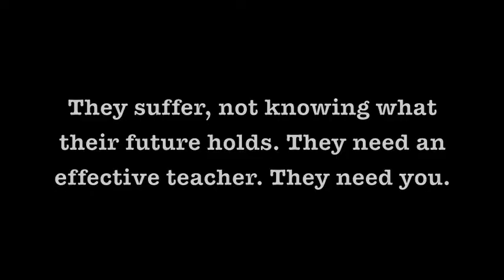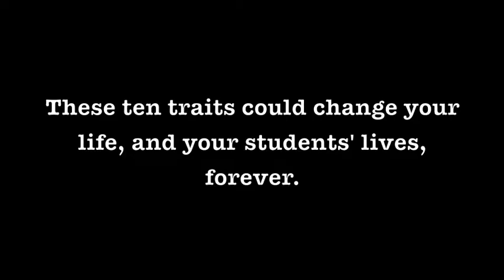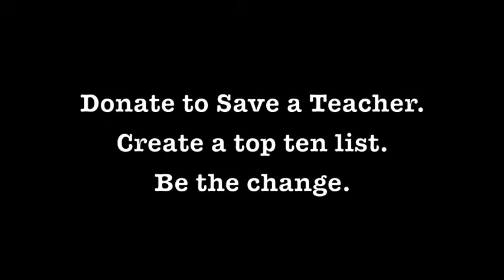Top Ten - Save a Teacher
Top 10 - no song